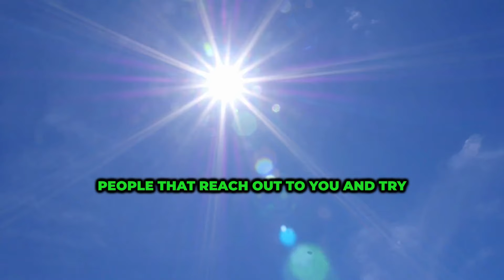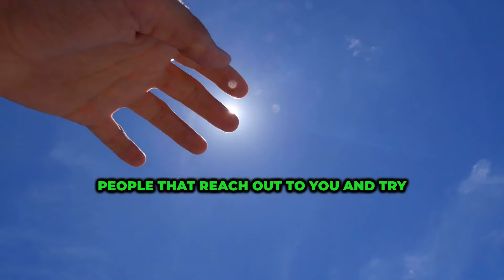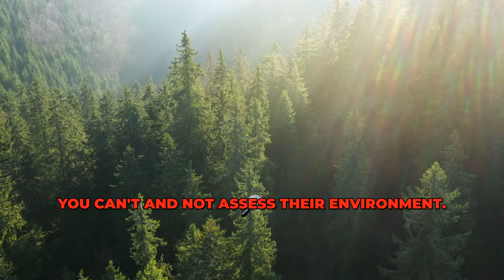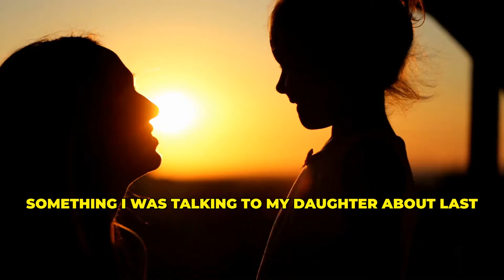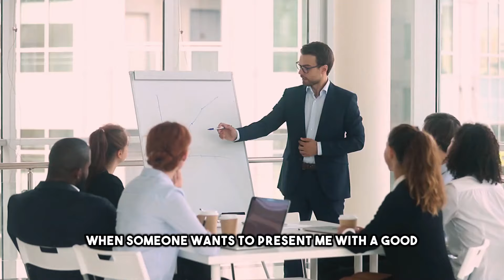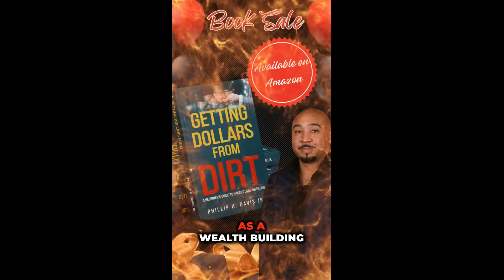Why Analyzing Your Business Partners is a MUST!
Hey there, fellow future millionaires and legacy builders! Today, we're diving into a crucial topic that's often overlooked but can make or break your journey to generational wealth: analyzing your business partners and deals with a fine-tooth comb!

Embark on an exhilarating quest towards financial freedom alongside the dynamic Phillip H. Davis Jr.! 🚀📖 Immerse yourself in the captivating world of 'Getting Dollars from Dirt: A Beginner's Guide to Vacant Land Investing' and unveil the secret strategies that effortlessly transform financial challenges into a road to prosperity! 💰🌐 Your ticket to abundance is just a click away—seize your copy on Amazon now and kickstart your adventure toward a richer and more satisfying future! 🌟

In this mind-blowing video, we're not just talking about crossing the T's and dotting the I's on contracts. No, no, no! We're delving deep into the nitty-gritty of understanding the people behind those deals. Because let's face it, folks, your business relationships are just as important as the transactions themselves.

Join us as we explore the PROS of being savvy about who you do business with:

🔍 Mitigating Risk: By scrutinizing your potential partners, you're safeguarding yourself against potential disasters. Trust us, avoiding a bad deal is sometimes the best deal!

👥 Building Trust: When you know who you're dealing with inside and out, trust naturally flourishes. And as we all know, trust is the bedrock of any successful partnership.

💼 Maximizing Opportunities: By understanding your partner's habits and behaviors, you'll be better equipped to spot golden opportunities and capitalize on them like a pro!

But wait, there's more! We're also shedding light on the CONS of ignoring this crucial aspect:

🚫 Facing Betrayal: Turning a blind eye to red flags can lead to betrayal and heartache. Don't let your dream of generational wealth be shattered by a bad apple!

💔 Loss of Reputation: One wrong move in the business world can tarnish your reputation faster than you can say "generational wealth." Protect your name at all costs!

💼 Missed Opportunities: Ignoring the signs could mean missing out on game-changing opportunities. And trust us, FOMO has no place in the world of building empires.

So buckle up, because this video isn't just about making money—it's about securing your legacy and ensuring that your empire stands the test of time. Let's dive deep into the mindset needed to not only own land but to pass it on to future generations with pride and purpose. Because at the end of the day, it's not just about the money—it's about the WHY behind generational wealth.

Let's make history, one savvy deal at a time! 💼💰✨